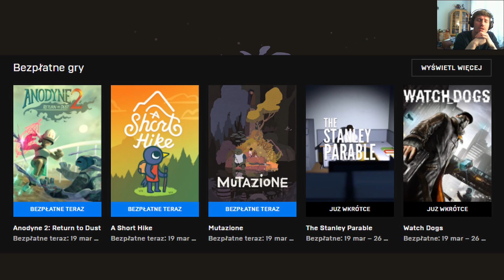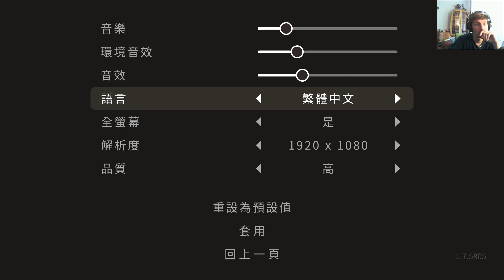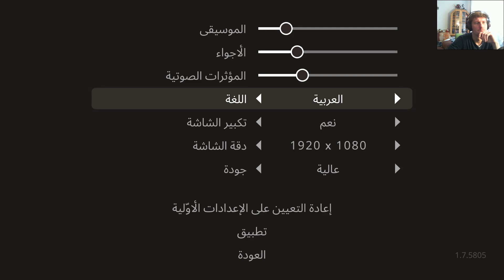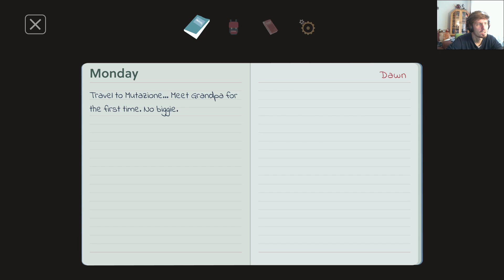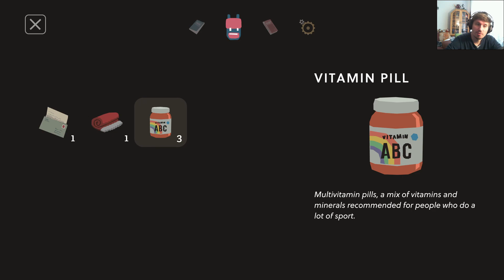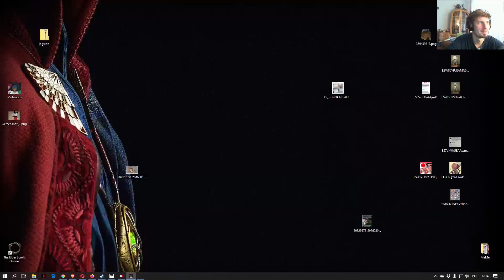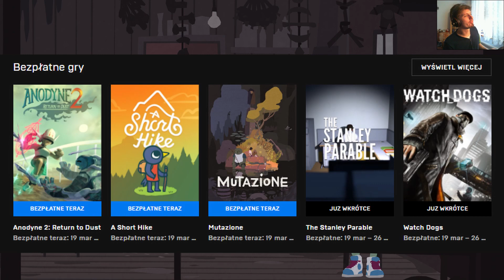Epic Overview #98 - "Mutazione" za DARMO!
Przegląd darmówek z Epic Games Store. Dziś zapraszam was na odcinek z "Mutazione"!

Przy odbiorze bądź zakupie gry, pamiętajcie wpisać "Wizzu" w tag kreatora, będę bardzo wdzięczny ^_^

1) Napisz gdzieś wewnątrz paczki (kartka, świstek papieru - cokolwiek, byle NIE na privie na YT/FB bo się pogubię) czy sobie życzysz czy nie, żeby unboxing od Ciebie ewentualnie trafił na juczuby i jak tytułować paczkę ("paczka od -Twoje imię-" czy "paczka od -podany przez Ciebie nick-"). Jeśli nie napiszesz, to zakładam, że mogę wrzucać na YT z podanym nickiem/imieniem.
2) Nie wysyłaj mi nic za co mogę oberwać ja, lub możesz oberwać Ty. Nie, to nie było wyzwanie, raczej prośba i pobożne życzenie. Ale jak już chcesz mi wysłać tego świeżo zakoszonego Rembrandta, to spoko i obiecuję, że Cię nie wsypię.
3) Ślij na adres (tak, to "poste restante" przed imieniem ma tam być):
51-645 Wrocław